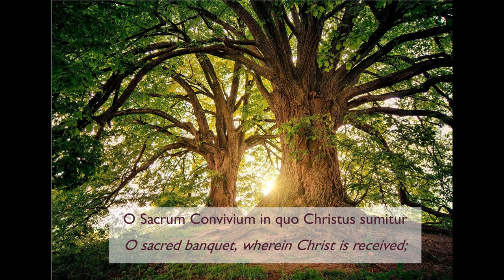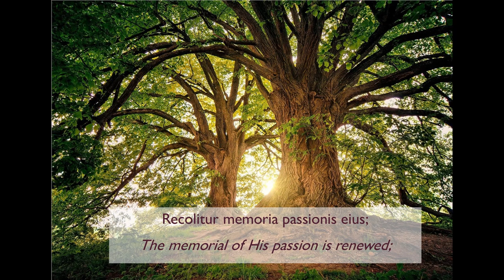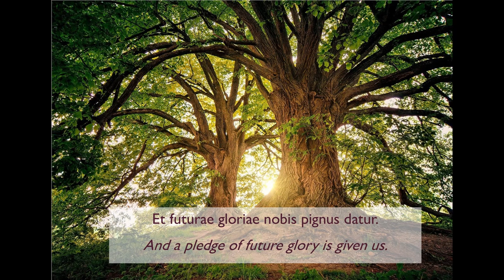Lallouette - O Sacrum Convivium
Short Baroque anthem for treble voices.